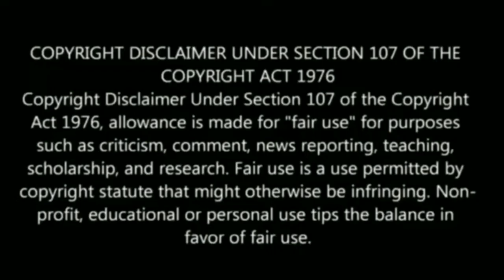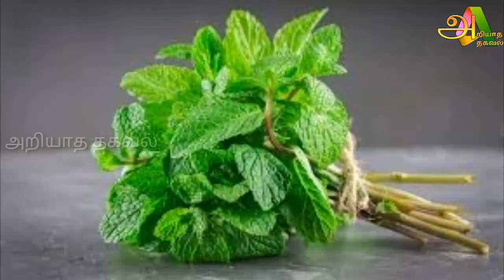புதினாவில் இவ்வளவு நன்மையா ? அனைவரும் கட்டாயம் தெரிந்து கொள்ளுங்கள் !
Tamil pesu

Like பண்ணுங்க
Share பண்ணுங்க

Pothina,pothina tamil,pothina tamilnadu,pothina maruthuva kunam, pothina history in Tamil, history of pothina,